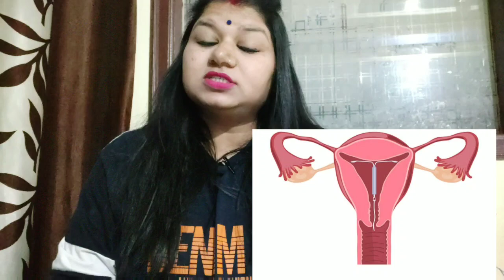Ectopic pregnancy by Staypainfreeandhealthy